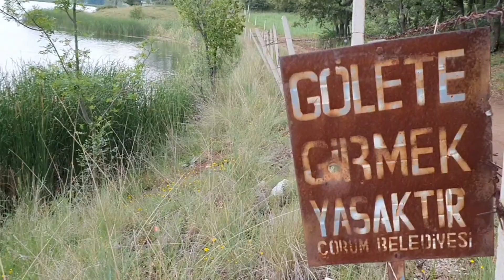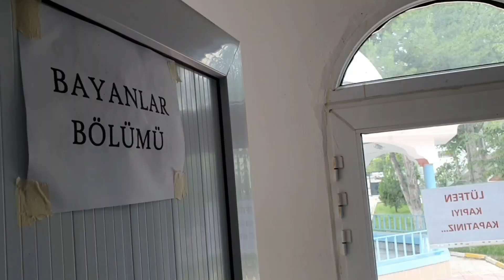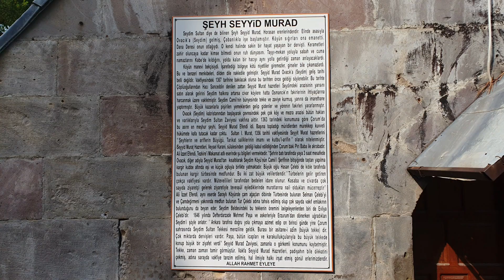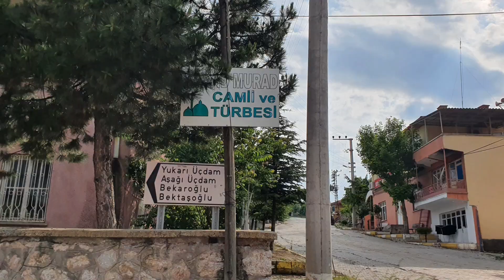SEYDİM KÖYÜ / SEYDİM GÖLETİ / SEYDİM BARAJI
ÇORUMA 21 KM MESAFEDE SEVİMLİ BİR GÖLET
SEYDİM KÜÇÜK BİR YERLEŞİM YERİ GÜZEL BİR CAMİSİ VE TÜRBESİ VAR
ŞEYH SEYYİD MURAD TÜRBESİ
Namazdan lezzet almayanlar. ( islama göre bakış :)

Ağzı dili hasta adam nasıl yemekten tat alamazsa lezzet alamazsa kalbi hasta adam da namazdan zekattan İrşattan lezzet alamaz